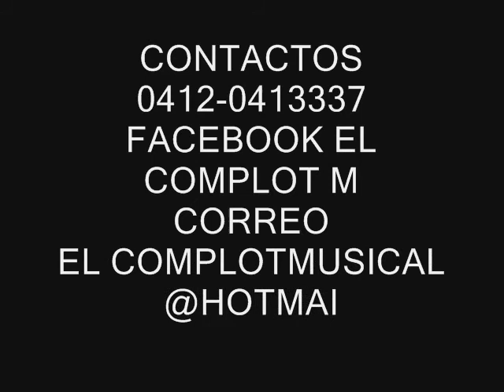´´La Boa´´ El Complot Musical.